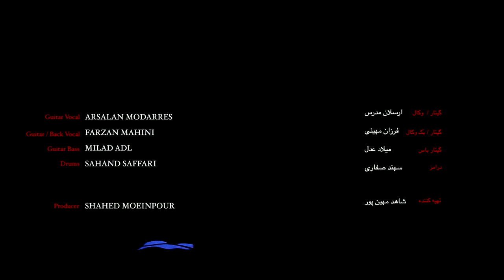Zeytoon Live 2015 Iran/Tabriz - HollyWood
Lyrics & Music : Arsalan Modarres
Arrangement : ZEYTOON
vocal/Guitar : Arsalan Modarres
Guitar : Farzan Mahini
Bass Guitar : Milad Adl
Drums : Sahand Saffari

Film director : Siavash Rad